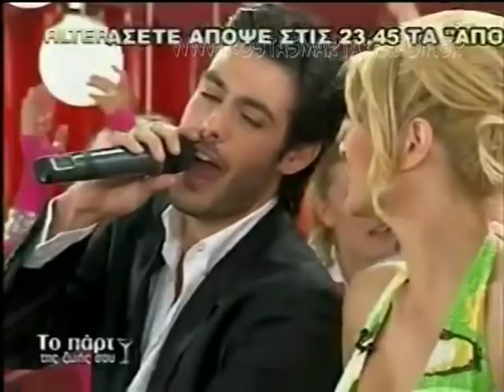Kostas Martakis - Live At "To Party Tis Zois Sou" (2007)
kostas martakis kelly kelekidou dionisis makris nikos apergis live medley at alter channel greece weekly joy show to party tis zois sou hojsted by akis pavlopoulos shared Anatropi" (Eleana Vrahali-Dimitris Kontopoulos) "Nai" (Eleana Vrahali-Giannis Hristodoulopoulos) "Krisimi Ora" (Eleana Vrahali-Giannis Hristodoulopoulos) "San Theos" (Giannis Mallias-Iordanis Paulou) "Sirmata Ilektrofora" (Mi Diathesimo) "Pou Na Se Vro" (Pigasos) "As`tous Na Lene" (Mi Diathesimo) "Oneira Megala" (Eleana Vrahali-Giannis Hristodoulopoulos) "Na Min Xanarthi Kalokeri" (Evripos-Nikos Orfanos) "I Agapi Theli Thisia" (Eleana Vrahali-Giannis Hristodoulopoulos) "Gi'afto Hirokrotiste tin" (Bisogna Saper Perdere) (Giannis Doksas-Casia Cini) "Panta Mazi" (Eleana Vrahali-Giannis Hristodoulopoulos) "Kanenas Allos" (Nikos Gritsis-Dimitris Kontopoulos) "Adinamia Mou" (Nikolas Nikolaou-Neofitos Neofitou) "Thelo Epigondos Diakopes" (Nikos Gritsis-Dimitris Kontopoulos) "Always and Forever" (Eurovision Version) "Always and Forever" (Rock Version) "Always and Forever" (Ballad Version) "Panta Tha Gyrizo Ekei" (Eurovision Version) "Panta Tha Gyrizo Ekei" (Rock Version) Fila Me Mikroi Theoi pio konta pote pio konta kano oti thes kathe proi proti mou fora glyko koritsi giati i agapi einai edo dyskolo na s' agapo agapi mou (Loving u) dance on me (dam dam) afto pou zitas os ta xristougenna sex indigo agries diatheseis i agkalia mou entasi Ne Sta Apla (Yes On Simples) Zise Ti Stigmi (Live The Moment) Petheno (I Die) Seho Anagki, Sagapo (I Need You, I Love You) Koritsi Gia Filima (Girl For Kissing) Kanis Den Tha Pethani (Nobody Will Die) Ela Se Mena (Come To Me) Fimes (Rumors) Gela Kardoula Mou (Smile, My Heart) Mamacita Buena Mou Pires Kati Tatouaz Right Move Ta Kalokairina Ta S΄ Agapo I Can't Breathe Paradise Sta Onira Sou Mathimatika An Kapou Kapote Xoris Agapi Mono Kati Apogevmata Kanenas Den Me Stamata Ta Kalytera Monos Mou